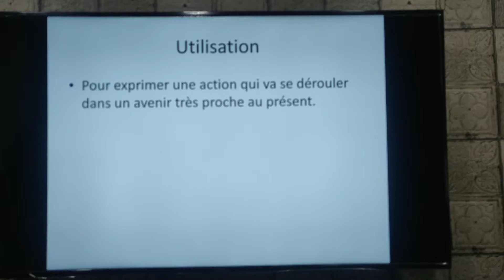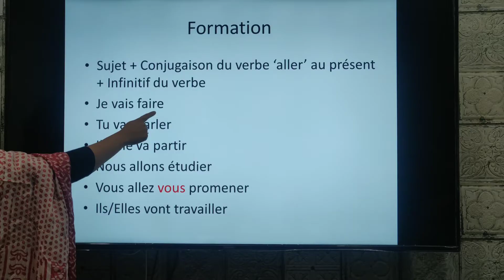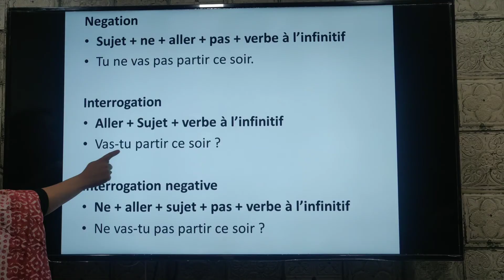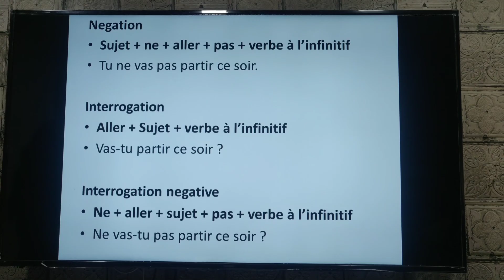Futur Proche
French by Preeti Bhutani